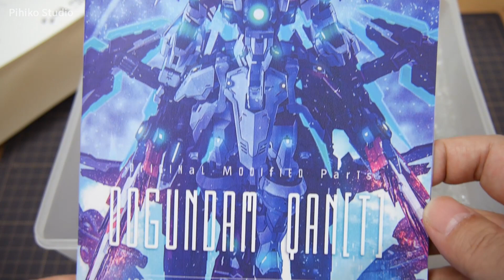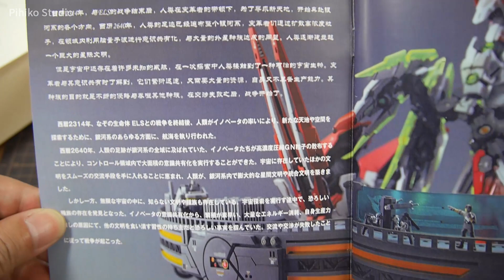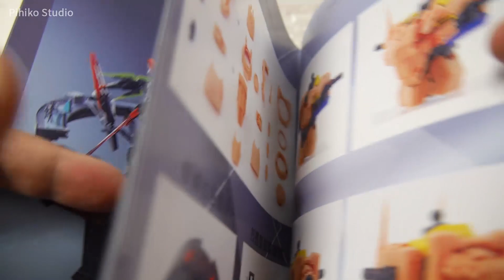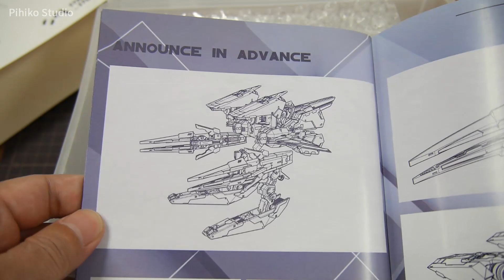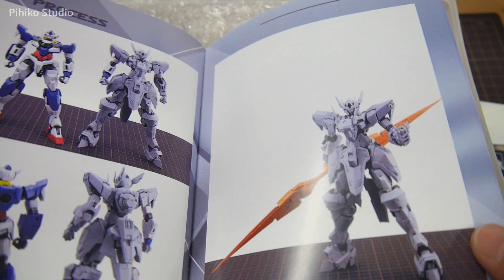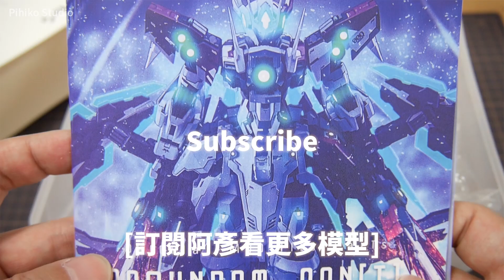【簡單開箱】帥到量子糾纏宇宙騎士00Q GK GNT-0000 00 QAN[T] Stickler studio 魔封真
收GK就是爽~愉快地與ELS對話吧XD(???
尖尖刺刺的就是讚啊@@!!!

先前的GK開箱：
【簡單開箱】帥到六親不認驚異能天使鋼彈 GK AMAZING EXIA YUJIAO LAND 育膠樂園

▼ 相關資訊
遊戲實況會開在TWITCH喔!!!必跟隨!!!